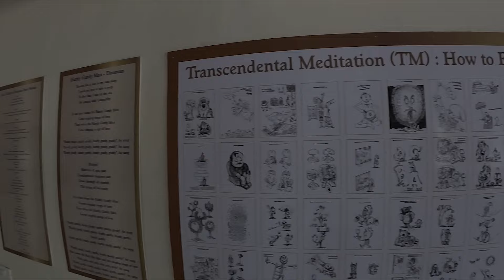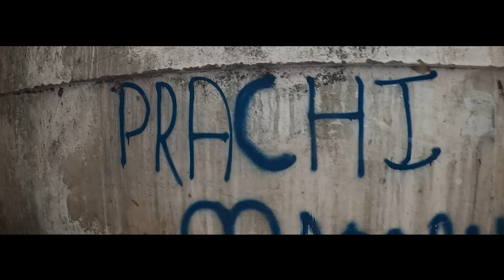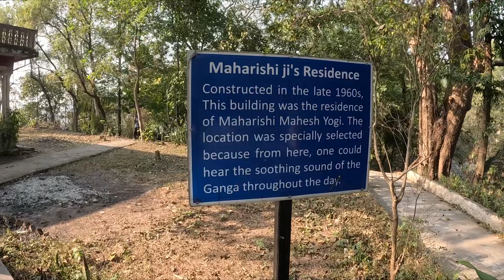WOW ! Hidden Place | Rishikesh tourist Place : Beatles Ashram | Short Movie | Mayank Gautam Vlog 82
Radhe Radhe !
Kaise hai ap sabhi ?
Dosto aaj ke vlog me apko hum aise ashram ko ghumayenge jo apne time pe sabse bada ashram hua krta tha, bar ab ek tourist place hai aur halat kuch ajib hi hai, To vlog pura dekho aur comments me apna pyaar barsao.
Radhe Radhe !